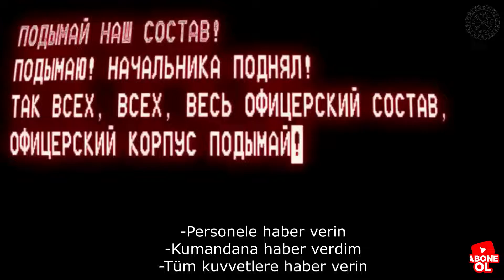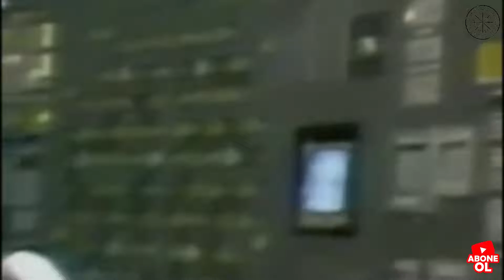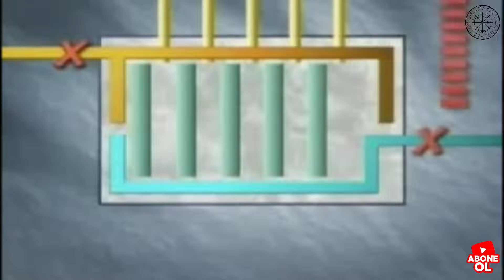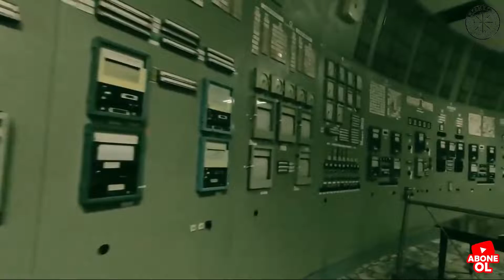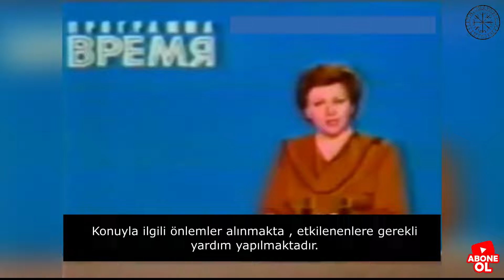Çernobil Nükleer Kazası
Nisan 1986'da Ukrayna'daki Çernobil nükleer santralindeki felaket, kusurlu bir Sovyet reaktör tasarımının ve santral operatörleri tarafından yapılan ciddi hataların bir ürünüydü. Soğuk Savaş izolasyonunun ve bunun sonucunda ortaya çıkan herhangi bir güvenlik kültürünün eksikliğinin doğrudan bir sonucuydu.
Kaza, Çernobil 4 reaktörünü yok etti, üç ay içinde 30 operatör ve itfaiyeciyi öldürdü ve daha sonra birkaç kişi daha öldü. Alınan yaralar sonucu bir kişi hemen, bir kişi de kaldırıldığı hastanede yaşamını yitirdi. O sırada başka bir kişinin koroner trombozdan öldüğü bildirildi.

Soundtrack: DISASTER
Composed and Produced by : Sébastien Wagnières